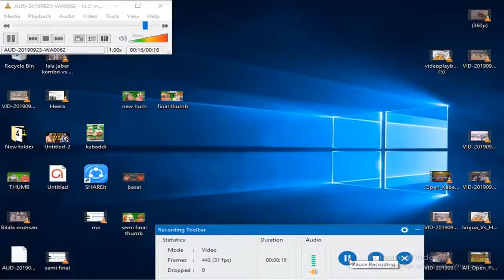Kabaddi semi final Irfan Foji VS Bilal Comando Afzal Afzali Jani jutt kabaddi 2019 73 chopal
Haidry kabaddi club youtube channel create by Koach Amjad Jutt 56 JB Giyala Amin pur road Faisalabad